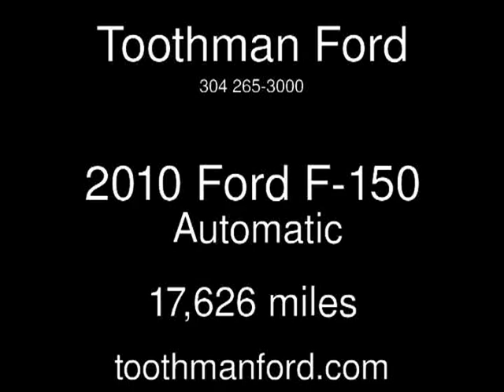2010 Ford F-150 Used Cars - Grafton,West Virginia - 2013-08-19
See more details about this used car This 2010 Ford F-150 with 17,626 miles is for sale at Toothman Ford.